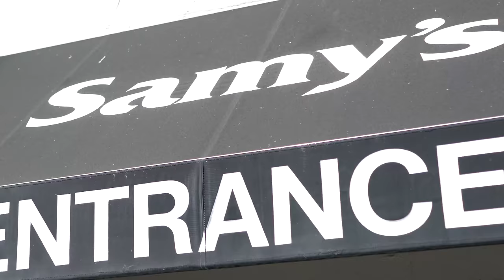Sony Event: Samy's Camera Los Angeles 2017